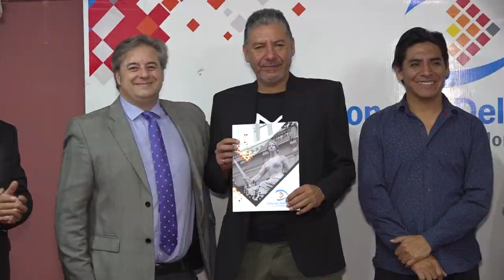Entregaron declaración de interés municipal al grupo Copleros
En instalaciones del Concejo Deliberante, concejales de la Ciudad realizaron la entrega de la Minuta Nº 42/2023 en la que se declara de Interés Municipal el evento musical denominado "Guitarreada por la Paz – 10 años”, organizado por el grupo Copleros.

Se distinguió un evento de carácter netamente solidario que se realiza en el mes de diciembre, todos los años desde el año 2013, que, surgió cuando en aquel entonces. El grupo tenía programada la segunda presentación de su 3er Disco Titulado "Esa Luz" en la sala del Cine Teatro Municipal Select. Horas antes de esta mencionada presentación surgieron los tristes y fatídicos episodios de saqueos en nuestra Ciudad.  Así que los integrantes de Copleros, sumidos en una gran tristeza por los acontecimientos decidieron montar un equipo de sonido muy modesto en plena peatonal Belgrano y con guitarra en mano le cantaron a la gente que transitaba por el lugar, autorizados con precaución desde luego y denominando este acto espontáneo como "Guitarreada por la Paz".

En el trayecto de 10 años, pasaron muchos artistas por su escenario a mencionar, por ejemplo: Los de Jujuy, Los Norteños, Carlos Hurtado.

Al respecto, el concejal Leandro Giubergia manifestó: "Entregamos una minuta, al grupo Copleros, sobre todo por la labor que vienen realizando con una de estas actividades tan importantes como ha sido la ´Guitarreada por la Paz´, nos comentó de dónde surgió la idea, cómo salió y todo lo que hacen en beneficio de la comunidad. Así que creo que eso es digno, sobre todo reconocer a la gente cuando hace estas tareas nobles y de corazón y sobre todo acompañando el deseo siempre de que haya paz en nuestro mundo, en nuestro país”.

También señaló: “Es importante que se entregue este reconocimiento, si bien está declaración salió casi a fines del año pasado, lo importante sobre todo es que por unas cosas u otras se pudo coordinar la entrega del mismo con la gente de Copleros, así que destacar el gran trabajo que viene realizando este grupo y esto que tienen tal sentido en su alma caritativa y solidaria de demostrar justamente que se puede hacer una guitarreada, en este caso por la paz y que muchas de las cosas que se obtienen o se consiguen, son en beneficio o en pos de alguna escuela, de alguna cooperadora de algún instituto, creo que es una tarea noble y es fundamental desde este Concejo, resaltar esa participación que tiene la gente en cuestiones interesantes que ayudan a la comunidad”.

Por su parte, Mauricio Rivero declaró; “recibimos esta distinción, este halago para el grupo que tiene que ver con este gesto solidario que tiene copleros desde hace 11 años con la Guitarra por la Paz, de fines solidarios, como lo conté recién, que nació allá por el diciembre del 2013 luego de los saqueos que hubo en la ciudad y en otros lugares, es algo que ha nacido espontáneamente y fue creciendo, hoy tiene estos reconocimientos, un estímulo a nuestro trabajo”.

Para finalizar, Cesar Rivero destacó “es un halago, un orgullo, si bien es cierto uno no trabaja para eso, porque lo hicimos de manera espontánea como dijo mi hermano, surgió de una de él, hacer la guitarra y bueno han pasado tantos años y la verdad que un orgullo que nos reconozcan este trabajo”, concluyó.